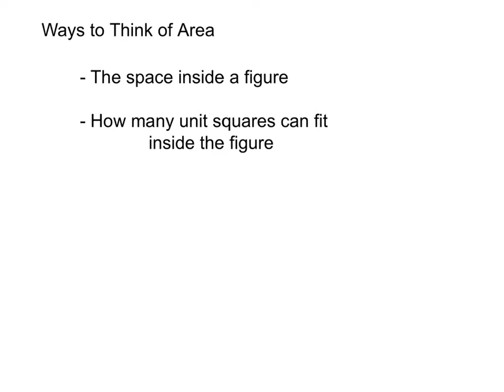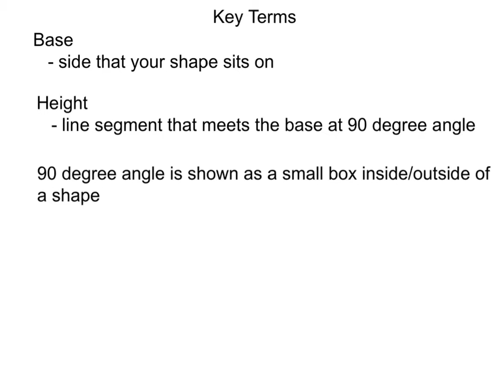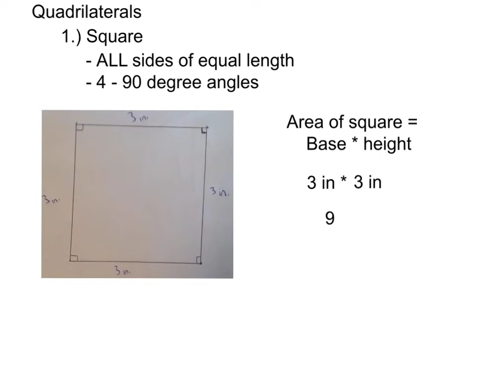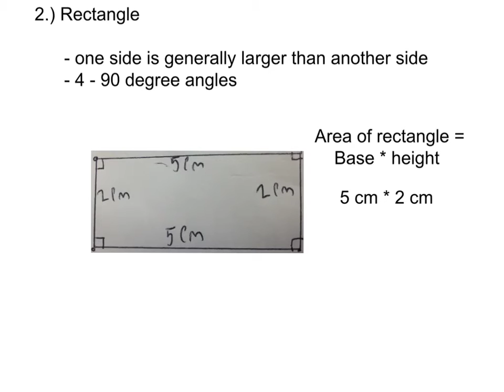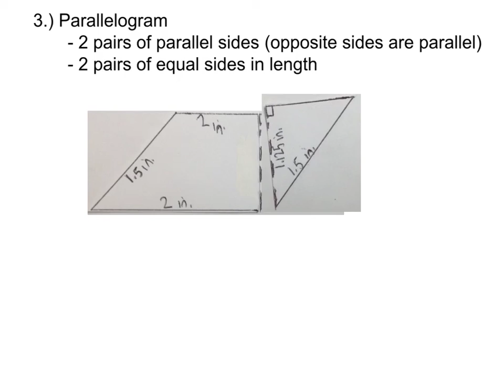Area of quadrilaterals 1